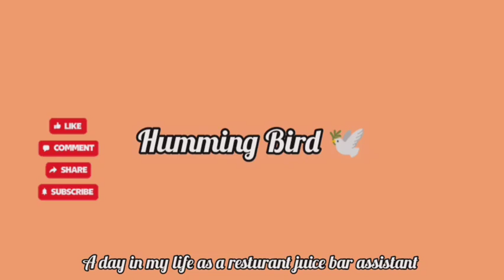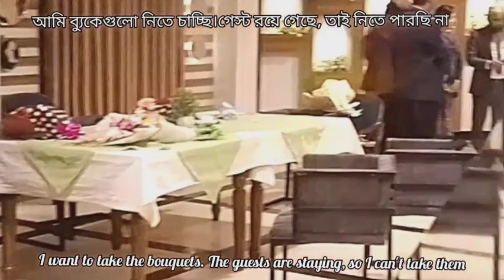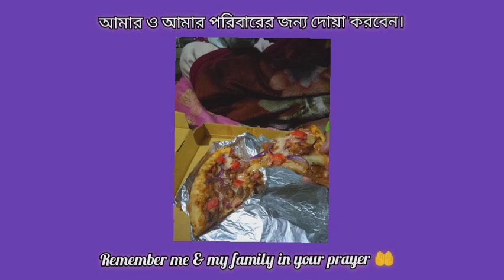(Sub)A Day in my life as a Pantry women👩‍🍳Productive day Routine🥰Oreo /kitkat shake🧋ASMR cafe vlog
In today's video i share With you my Daily life as a pantry women...The person who work in a restaurant juice section & done all juice section work,are called pantry man or women...And today i m share my that life in a productive way🥰I hope you all enjoy the video the i m enjoy making it. please subscribe my channel And press the bell icon For video upload notification.

Record by @Hummingbirdsm
editing by @Hummingbirdsm
 Shoot device : Realme C31
edit:  @YouCutApp